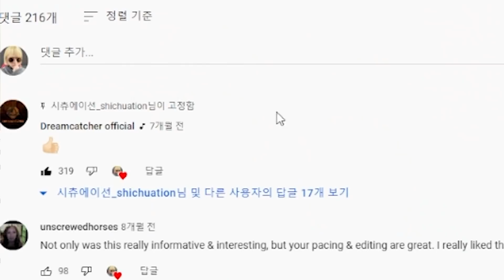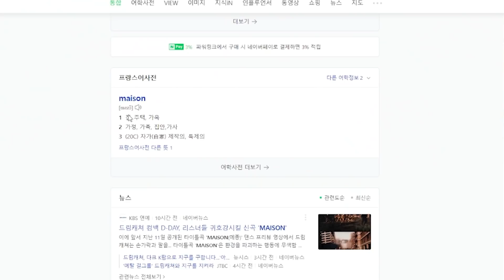드림캐쳐 '메종' 뮤비 I 드캐가 드캐 했다 I 리액션!!!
믿고 듣는 드캐가 돌아와뚜앙!